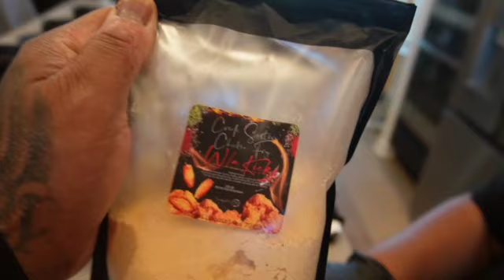COOKING VLOG SD 480p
COOKING SMOTHERED OKRA NEW ORLEANS STYLE.